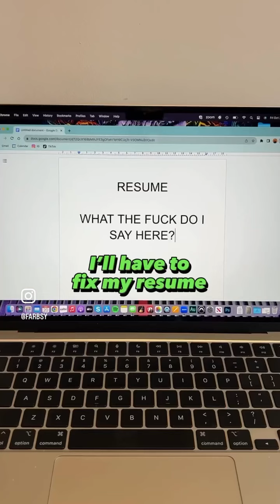Having a job be like: